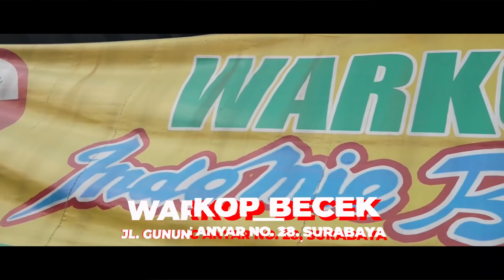MODAL JUAL INDOMIE BECEK!!!BISA VIRAL DI TIKTOK!? APA INI NAMANYA HARTA KARUN?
Info:
Warung Indomie Becek
Jl. Gunung Anyar No. 28, Surabaya

Buka Setiap Hari 24 Jam

[Menu] :
- Indomie Becek Double
Rp 16.000,-

- Indomie Nyemek
Rp 12.000,-

- Telur
Rp 3.000,-

- Indomie Garlic Oil
Rp 10.000,-